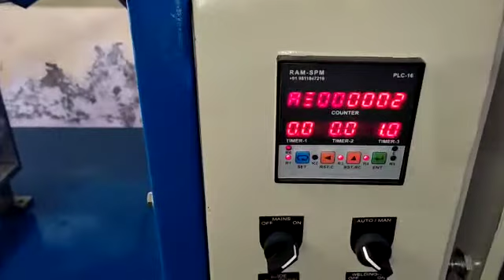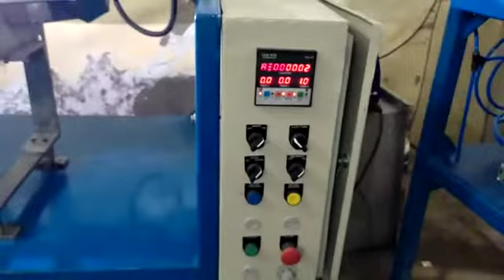linear(starate) tig welding spm m 9811847219 RAM SPM